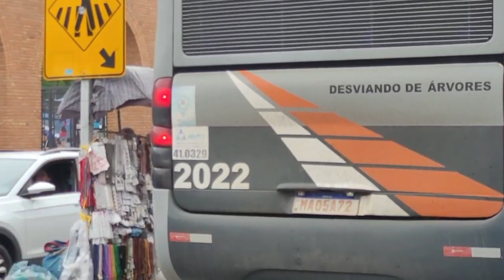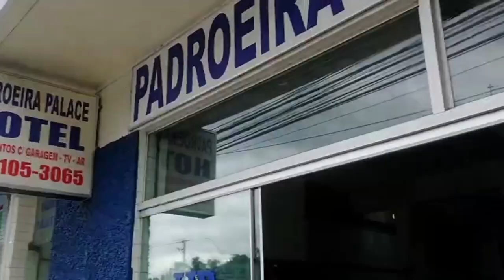FEIRA DE APARECIDA-SP SEM PALAVRAS É ESTAR AQUI TODAS SEXTAS,SÁBADOS E DOMINGOS 😃🥰